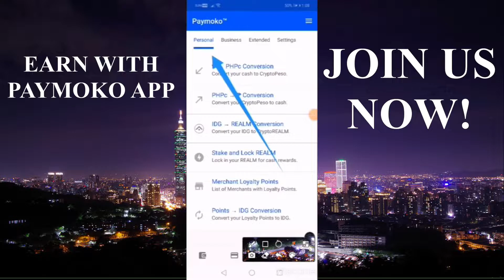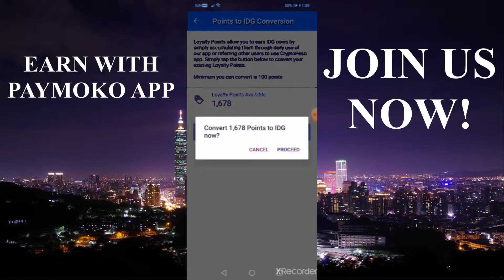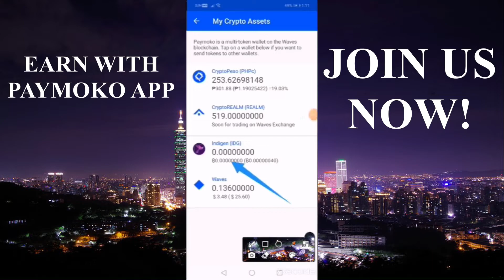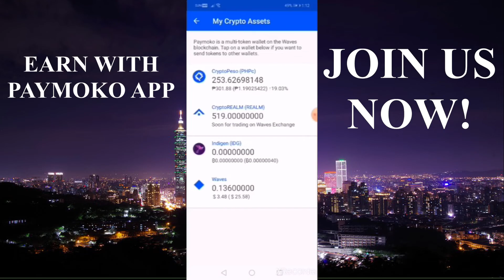TAGALOG TUTORIAL - CONVERT LOYALTY POINTS TO IDG THEN IDG TO CRYPTOREALM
Clear Tagalog tutorial kung paano iconvert ang points to IDG tapos IDG to Cryptorealm.

Join our Otso Otso Game Plan now!

Claim your $5 here -
Totoong pera yan kaya huwag mong sayangin.
Click mo link sa baba at yung pinaka una na link sa taas ng page ang FREE $5

Save 70% on SAMMIX products
Save 60% on JYATUTU products
Save on Jewelries

This is the best way to have entrepreneur gold flash on your facebook timeline every so often. To be inspired, encouraged and supported in your business. and feel the love.

.: COMMON QUESTIONS :.